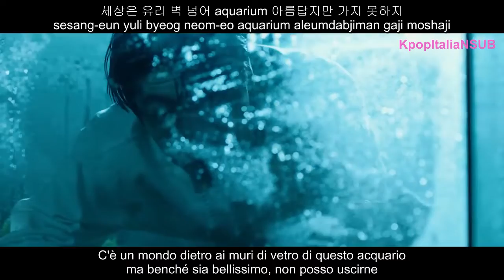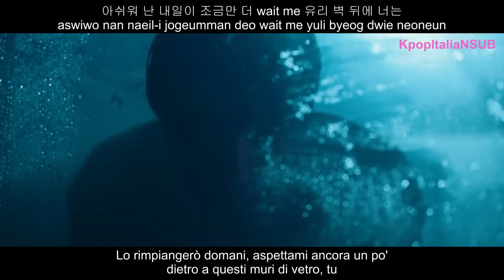[SUB ITA / HAN / ROM] GUN - Aquarium